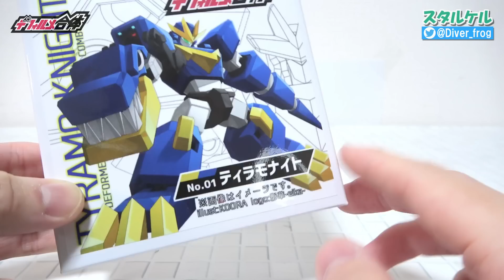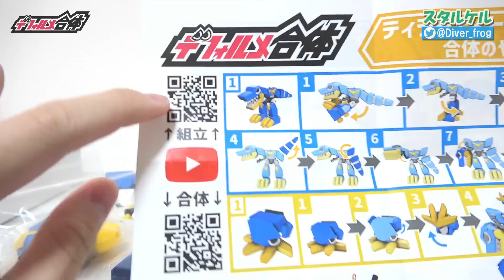ティラノサウルスとアンモナイトが合体してロボットに！デフォルメ合体「ティラモナイト」【ガレージキット】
スタルケルが作ったガレージキット「デフォルメ合体ティラモナイト」です！
ティラノサウルスとアンモナイトが合体してロボットになります！